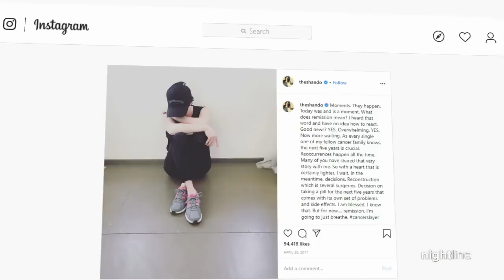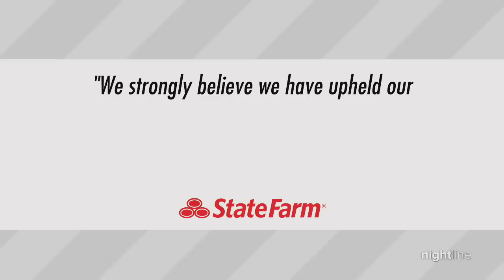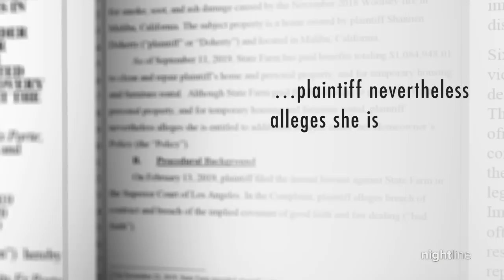Shannen Doherty reveals stage 4 breast cancer diagnosis, why she’s sharing it now | Nightline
The actress from the hit TV shows “Beverly Hills 90210” and “Charmed” first shared her breast cancer diagnosis in 2015 but kept its recurrence private until now.